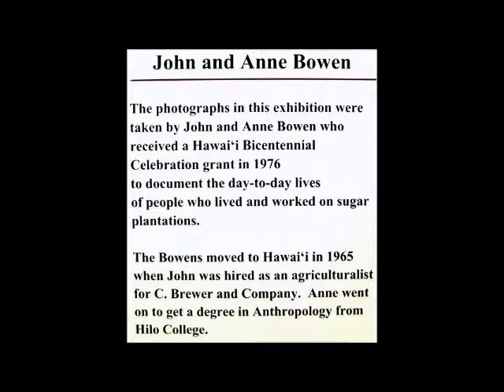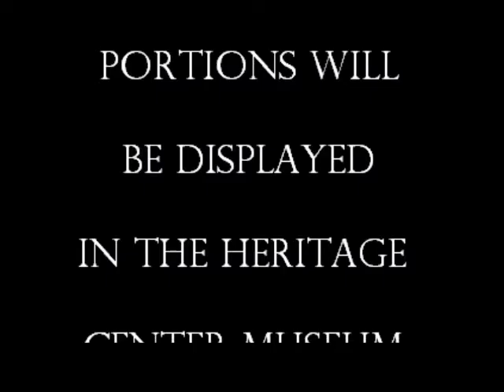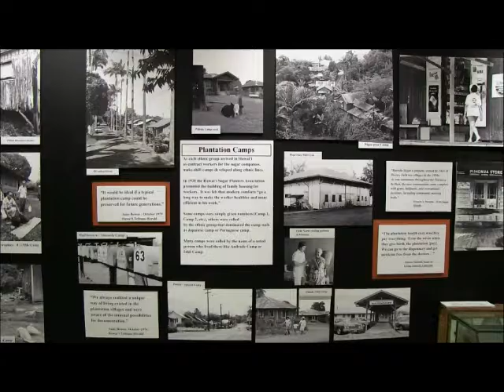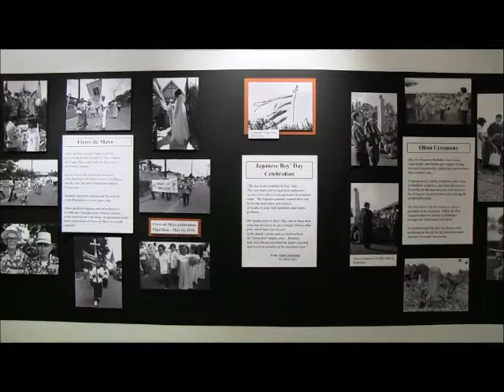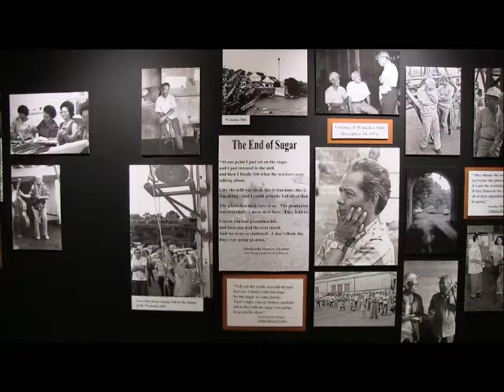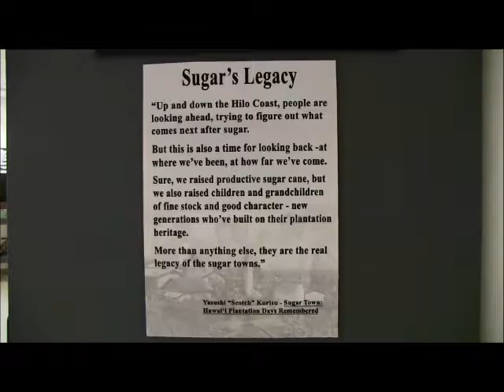UH Hilo NHERC: Plantation Life on Hawaiʻi Island exhibit